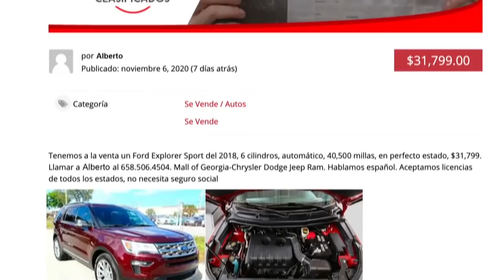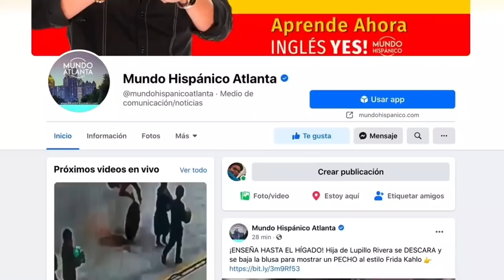Biden espera detener la construcción del muro fronterizo de Trump | Noticias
El presidente electo Joe Biden indicó que durante su mandato espera ayudar a los indocumentados y revisará las políticas de inmigración de línea dura que ha promovido Donald Trump los últimos años.

Dentro de las promesas del demócrata está contemplado suspender los fondos del Pentágono que financian la construcción del muro fronterizo de Trump, informó KXAN.